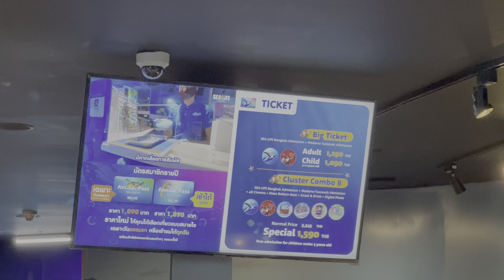SEA LIFE Bangkok Ocean World Siam Paragon Aquarium - Full Tour | Thailand Travel 2023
Welcome to our latest Thailand travel video! In this episode, we'll take you on a journey to one of Bangkok's top tourist attractions, Sea Life Bangkok Ocean World. Bangkok Ocean World is on the B1 floor of Siam Paragon, one of the largest and most luxurious malls in Bangkok. The mall is home to a wide variety of high-end luxury brands, as well as gourmet dining, and entertainment, including cinemas and amazing aquariums.

In the Bangkok Aquarium, my favorite part:
1. See many sharks, including bull sharks, tiger sharks, great white sharks
2. See many special marine life, including sawfish, bowmouth guitarfish, many mantas

Whether you are an adult, a child, or a senior, Bangkok Ocean World is a very worthwhile place to go.

Bangkok Ocean World🐬🐋
open time: everyday 10 AM–8 PM

For foreigners, the adult standard ticket is 1290 baht.
the special ticket is 1590 baht. Compared with standard tickets, the special ticket includes watching a 15-minute 3D movie, taking a glass boat, getting drinks and popcorn, and getting a commemorative photo. (To be honest, for me personally, the 15-minute 3D movie is not particularly attractive. But I think the glass boat is worth experiencing.)

Siam Paragon
It is a must-visit destination for anyone looking to experience the best of shopping, entertainment, and dining in Bangkok.

Bangkok Ocean World is very near the Siam BTS station🚈

Bangkok Art & Culture Centre🖼️🎨
Bangkok Ocean World is only about 300 meters away from Bangkok Art & Culture Centre. If you are interested in art or painting, you can visit Bangkok Art & Culture Center.
open time: 10 AM–8 PM, every Monday closed

what our channel is about🌴
During this year, we want to travel all around Thailand, including popular cities such as Bangkok, Chiang Mai, Pattaya, Phuket, Koh Samui, Krabi, and Chiang Rai, and will also include some small places that tourists rarely know about.

In most of the videos, we'll show you what we see from the first-person perspective. When you watch the video it's like you're taking the tour yourself.

We try our best to share our travel experience with you, including maps, time, prices, transportation, precautions, and so on.

Whether you're planning a trip to Thailand, or simply curious about the country, hope our channel's videos offer helpful information for you. Or, these videos let you have a relaxing time.💖💖💖

(Prices and exchange rates were at the time of filming and may be subject to change.)

0:00 a few highlights
0:26 Siam Paragon: from G floor to B1 floor
0:48 buy tickets
1:03 tickets information
1:28 Start to visit Bangkok Ocean World
1:48 penguin
2:12 clown fish
2:22 seahorse
2:49 Laced moray
3:22 lionhead goldfish
4:04 otter
4:25 amazon jungle fish
4:41 beautiful school of fish
4:50 Experience touching starfish
5:29 See starfish up close
6:03 manta and shark
6:54 underwater tunnel
8:04 The underwater world (The best part of the video)
8:14 sawfish
9:11 bull shark
10:23 sawfish and bull shark
11:34 beautiful manta
12:27 underwater tunnel
12:37 big manta
12:47 shark
13:43 tiger shark
14:11 sea turtle
14:29 Get free drinks and popcorn
14:58 ready to ride glass boat
15:44 start the glass boat ride
16:15 bowmouth guitarfish